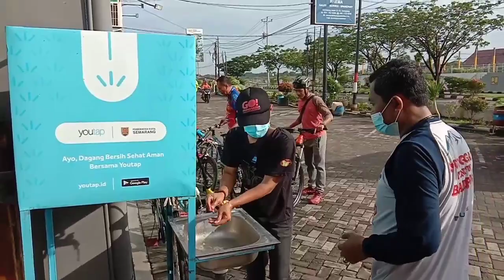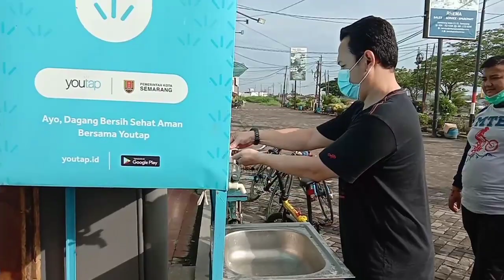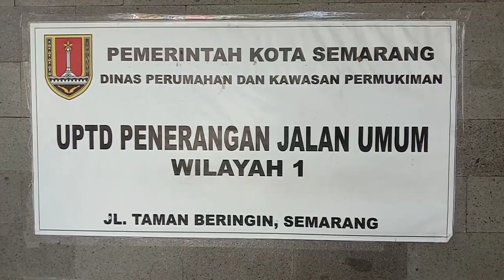Jumat Pagi Gowes Bersama Kepala Dinas Perkim Kota Semarang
PERUBAHAN RUTE GOWES BESUK PAGI ARAHAN DARI KADIN DISPERKIM SBB.
BALAIKOTA - JL. PEMUDA - JL. IMAM BONJOL -JL. HASANUDIN - JL. ARTERI - JL. MADUKORO TEPIAN KOPI ( BREAK FAST) - MAKO BRINGIN... TENIS MEJA... SELESAI

Bantu:
Supaya Berkembang Channel Ini Terima Kasih